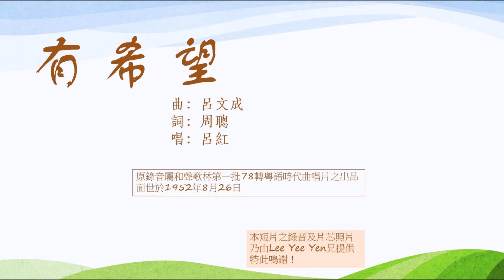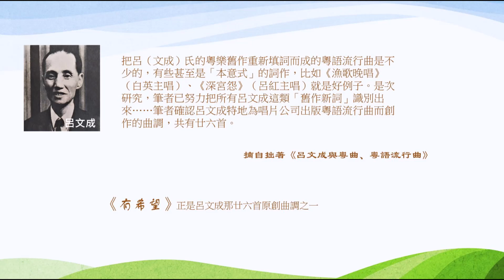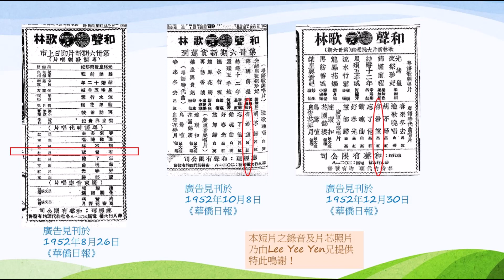有希望（呂紅）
《有希望》，
屬五十年代和聲歌林唱片公司第36期78轉唱片中的粵語時代曲出品，
該期唱片面世於1952年8月26日，
是該公司第一批推出的粵語時代曲唱片！

《有希望》由呂文成作曲，周聰填詞，呂文成的女兒呂紅主唱。
這首歌調是呂文成特別因應唱片公司推出粵語流行曲而創作的，
而並非採用呂氏的現成粵樂作品填詞而成，
所以是百分之百原創作品。